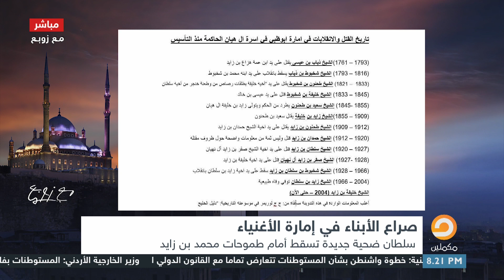بعد الوفاة المفاجئة لسلطان بن زايد زوبع يتوقع مصير مشابه لخليفة بن زايد